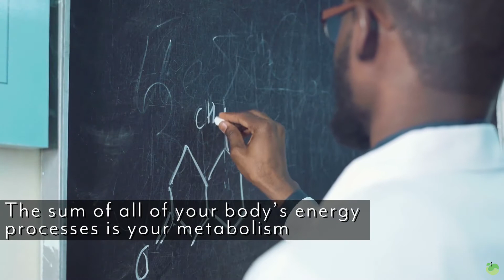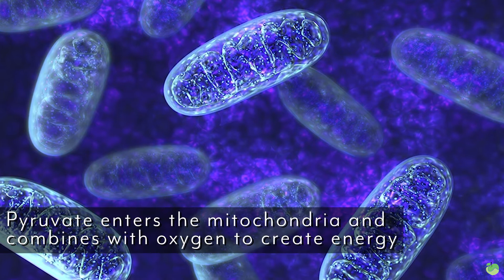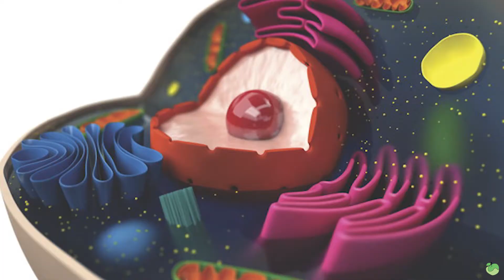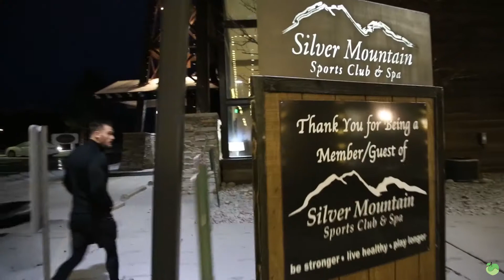When the body uses Carbs & Fats for Fuel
When does the body use carbs for fuel? Fats?

Thomas DeLauer​ breaks down the science behind how our body uses carbs & fats for fuel and how to use this to your advantage on the latest

Make sure you are meeting the RDI 400mg of Magnesium per day with Jigsaw's MagSRT® – America's #1 Time-Release Magnesium Supplement